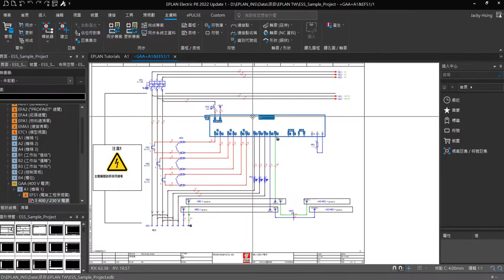EPLAN 2022 Platform What's new - 新增繁體中文介面語系